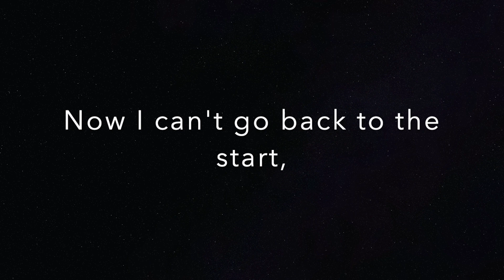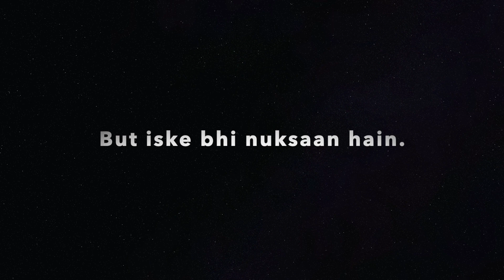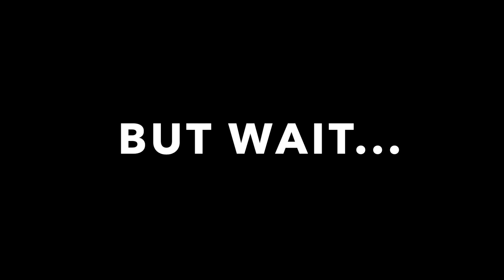Cyberchondria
Feeling nauseous? Or have a stomach-ache? Would you go see a doctor, or rather Google up your symptoms?
Maybe a few undergraduate medical students can change your mind.

Presenting, "Cyberchondria", our second entry for MEDSICON Matinee: Movie Making Contest.
College: Vardhman Mahavir Medical College & Safdarjung Hospital, New Delhi.